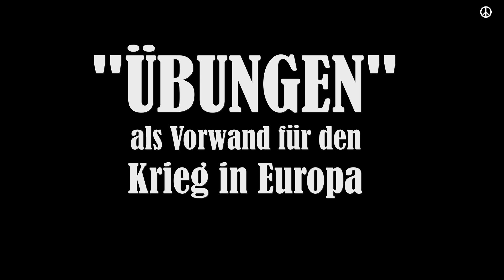To make the world more peaceful